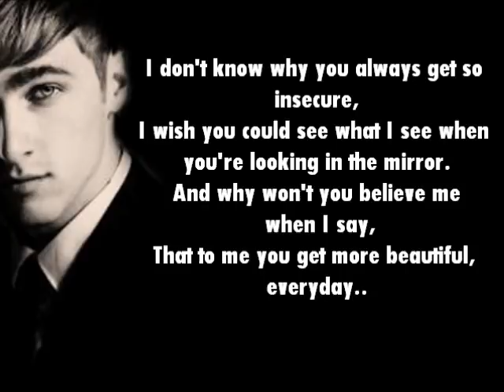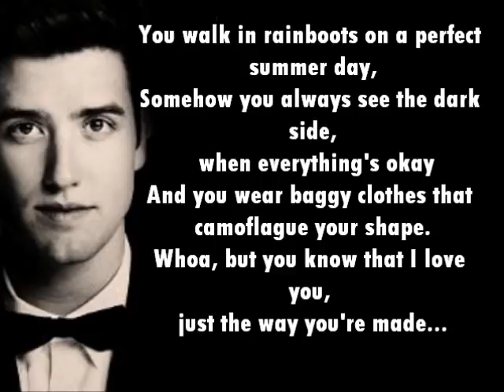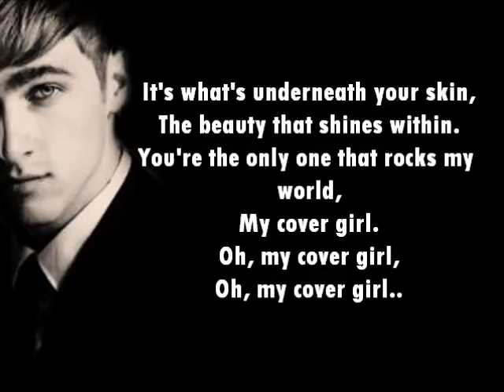Big Time Rush- Cover Girl Lyrics On Screen